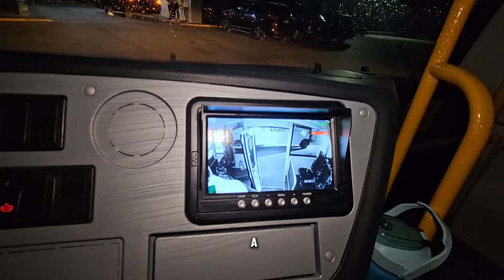LLEGARON 12 AUTOBUSES PARA EL TRASPORTE ESCOLAR EN ELÍAS PIÑA | 19 de marzo de 2024